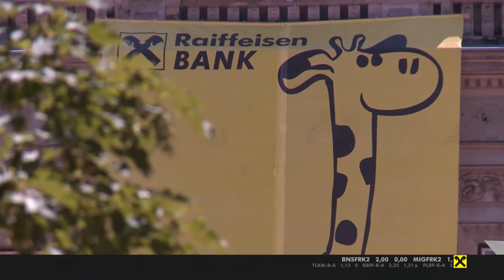Raiffeisen banka i ove godine podržala Kid's festival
U Sarajevu je 04.06. održan 14. Kid's festival koji Raiffeisen banka podržava već dugi niz godina.

Program Kid's festivala bio je ispunjen zabavnim programom, radionicama i filmovima.